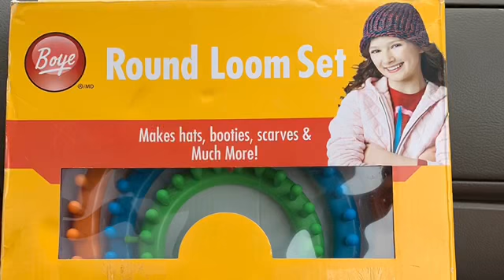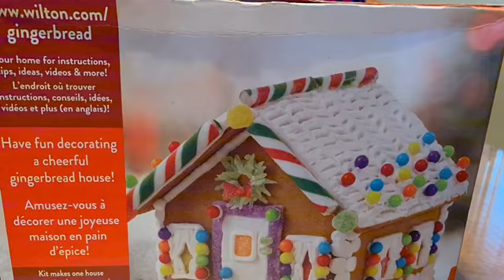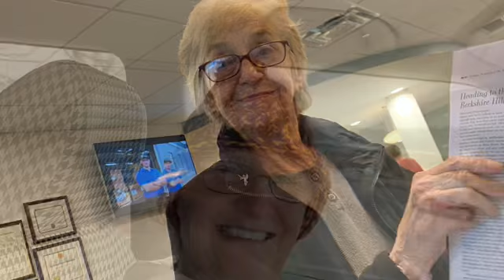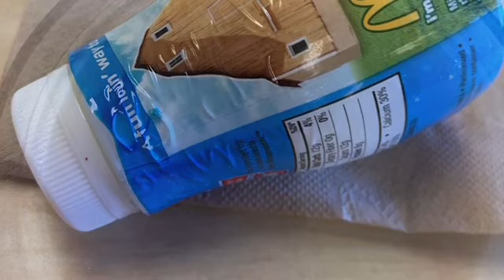My best friend part one